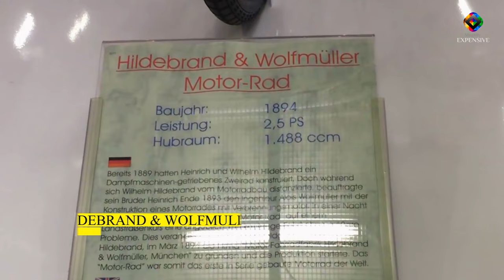Most Expensive SUPERBIKES In The World 2023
Get ready to be amazed as we showcase the Most Expensive Superbikes in the World 2023! From the iconic Hildebrand & Wolfmuller to the ever-popular Harley Davidson and Dodge Tomahawk, we've got it all covered in our list of the Top 10 Expensive Bikes in the World 2022. These bikes don't just come with a hefty price tag, they also boast superior engineering and breathtaking designs. But it's not just about the price tag, it's about the luxury lifestyle that comes with owning one of these Stupidly Expensive Things. With the Neiman Marcus Limited Edition and other high-end brands, you'll be living the Billionaire Lifestyle in no time. Whether you're a millionaire or a billionaire, these Expensive Motorbikes are sure to make a statement and show off your Wealthy Lifestyle.

00:00 Most Expensive Superbikes In The World 2023
00:40 Ducati Testa Stretta NCR Macchia Nera Concept
01:30 Ducati Desmosedici D16RR NCR M16
02:34 Ecosse FE Ti XX Titanium Series
03:06 Dodge Tomahawk V10 Superbike
03:54 Harley Davidson Cosmic Starship
04:32 BMS Nehmesis
05:15 Hildebrand & Wolfmuller
05:47 Ecosse ES1 Spirit
06:22 AJS Porcupine
06:51 Neiman Marcus Limited Edition Fighter

Welcome to Stupidly Expensive, the YouTube channel where we bring you the absolute best of luxury living and the billionaire lifestyle. Our videos showcase the most amazing top 10 lists of stupidly expensive things legends own, including luxury assets that only the wealthiest can afford. We offer an exclusive peek into the world of the super-rich and their lavish lifestyles, exploring the rich culture of billionaire luxury and the millionaire lifestyle. Join us as we dive into the opulent world of the billionaires and bring you the latest in wealth, luxury, and fine living. Our videos explore the billionaire lifestyle, showcasing the wealth and opulence that define the lives of the world's wealthiest individuals. We cover all aspects of the rich lifestyle of billionaires, including their cars, homes, private jets, and yachts. So if you're looking to experience the life of luxury, then you've come to the right place. Join us as we explore the luxury lifestyle of billionaires and showcase the most extravagant and indulgent aspects of their lives.

Translated titles:
Superbikes más caras del mundo 2023

Die teuersten Superbikes der Welt 2023

Les Superbikes les plus chères du monde 2023

Superbikes mais caras do mundo 2023

दुनिया की सबसे महंगी सुपरबाइक्स 2023

2023 年世界上最昂貴的超級摩托車